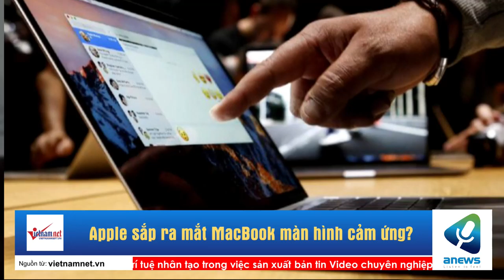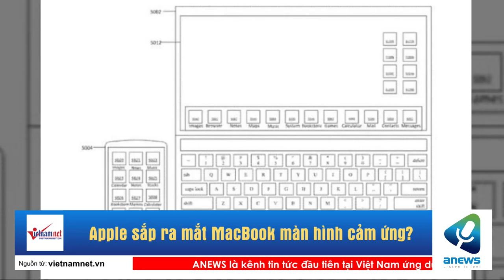Apple sắp ra mắt MacBook màn hình cảm ứng?